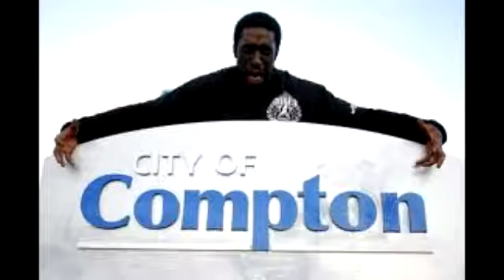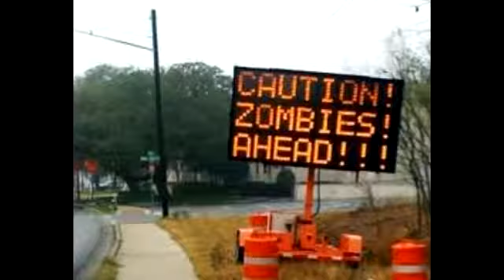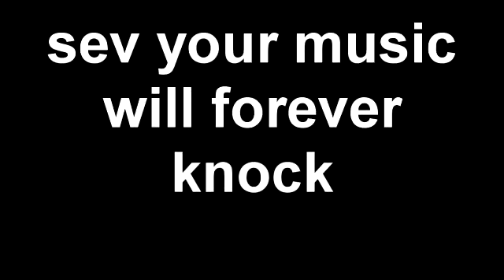A VIDEO FOR SEV!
a video i put together for the late sevidemic